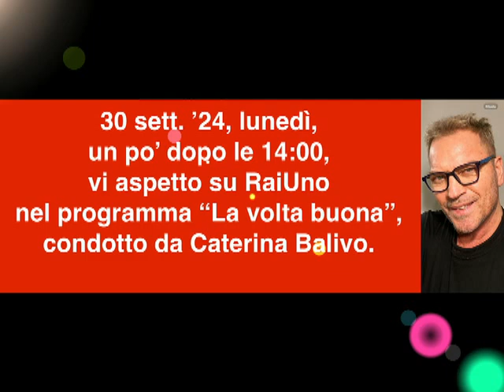Franco Simone - Racconto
Oggi sì che sarà "La volta buona"!!!
francosimone si racconterà a
"LA VOLTA BUONA" del giorno 30 settembre, ospite della bravissima